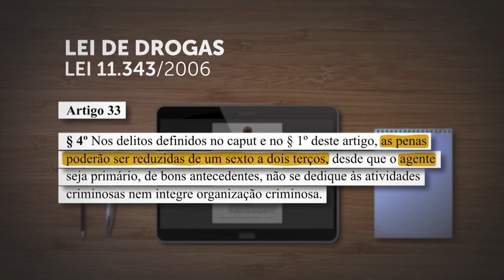Tráfico privilegiado não pode ser descaracterizado por inquéritos ou processos em curso 22.10.21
​A Quinta Turma unificou a posição dos colegiados de direito penal do Superior Tribunal de Justiça (STJ) ao decidir que a aplicação da causa de diminuição de pena pelo tráfico privilegiado, prevista na Lei de Drogas (Lei 11.343/2006), não pode ser afastada com fundamento em investigações ou processos criminais em andamento.